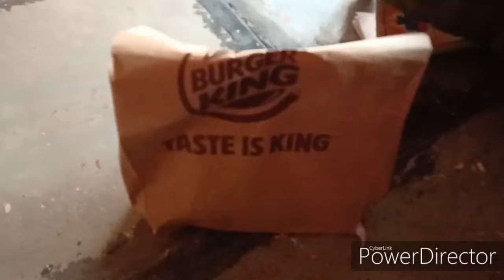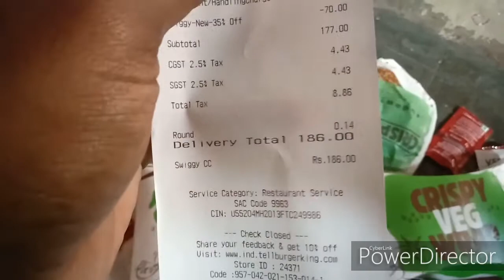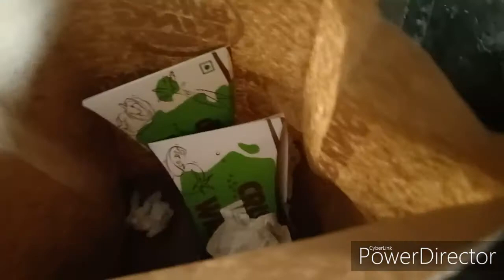Burger King veg crispy burger and wrap combo taste test and review😋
Burger King review